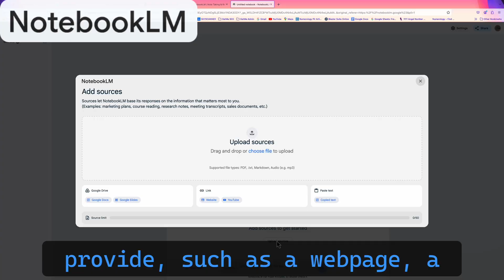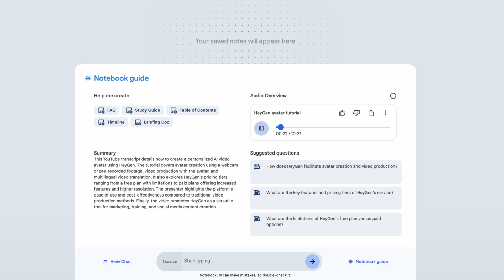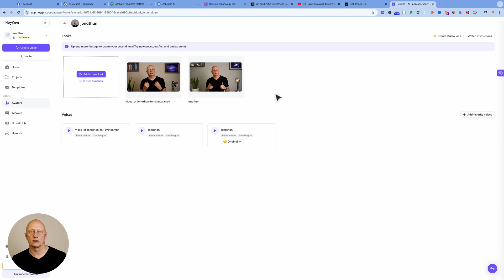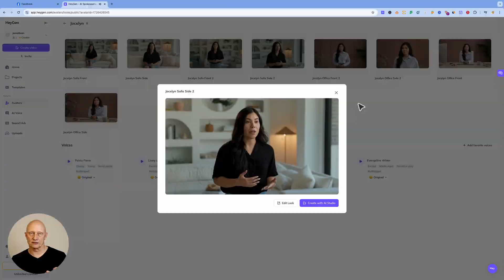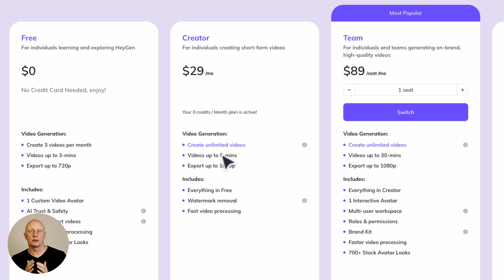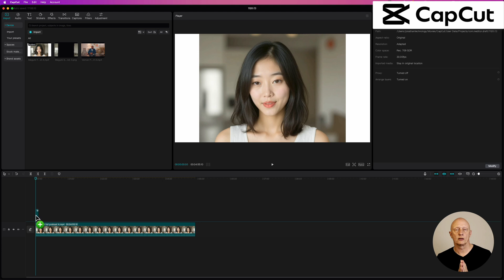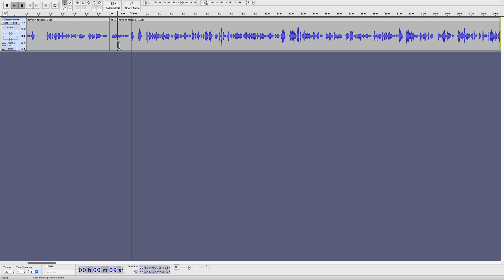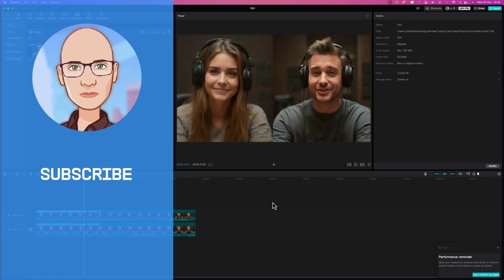How To Make a Realistic AI Video Podcast With NotebookLM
Go from idea to AI-generated podcast with avatars using NotebookLM + Jog AI

📘 Get my free AI Tools Ecosystem Guide – a cheat sheet that breaks down the most popular AI tools today:

We dive into Notebook LM, a tool that can generate natural-sounding audio of two people discussing any topic based on the source material you provide. From YouTube videos to Google Docs, the possibilities are endless.

Then, I’ll walk you through the full process of turning that audio into a video podcast using Heygen and Hedra — two powerful tools for creating digital avatars and generating realistic videos.

Whether you prefer creating avatars from photos or using ready-made ones, I’ve got you covered. You’ll also see how to sync voices, edit in CapCut, and build a full podcast episode from start to finish — all in minutes.

📖 **VIDEO CHAPTERS:**

00:00 Introduction
00:52 Example avatar podcast video
00:21 How to make a podcast dialogue with Notebook LM step-by-step
03:53 How to turn your audio podcast into a video
04:17 The two methods/tools demonstrated in this video
04:32 METHOD 1: HeyGen avatars
04:37 Example video made with the HeyGen method
08:18 Doing the HeyGen method, step by step
12:54 Combining video tracks with CapCut desktop
14:16 METHOD 2: Hedra characters
14:38 Splitting audio into two tracks with Audacity
15:42 Making character videos in Hedra
17:07 Finished Hedra podcast video
17:28 Wrap-up

Honesty is key on my channel, thank you for supporting me.